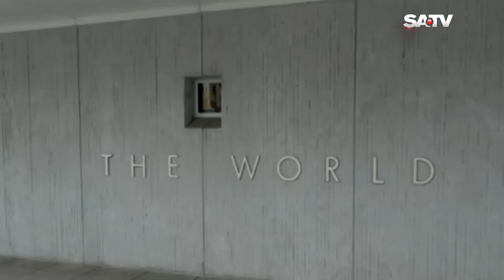বাংলাদেশে ১৮ শতাংশ পরিবার খাদ্য নিরাপত্তাহীনতায় ভুগছে | SATV NEWS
বাংলাদেশে ১৮ শতাংশ পরিবার খাদ্য নিরাপত্তাহীনতায় ভুগছে

SATV Location:
Bangladesh